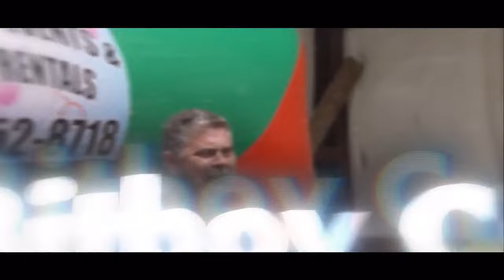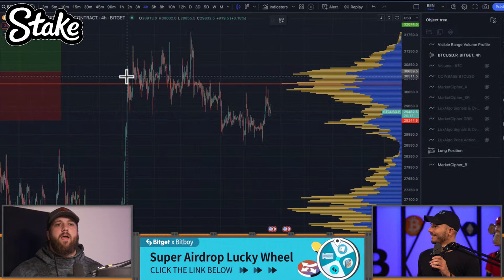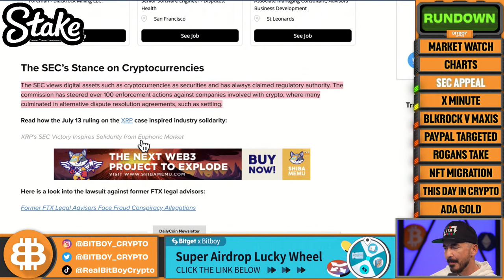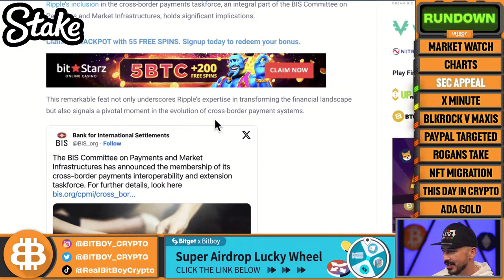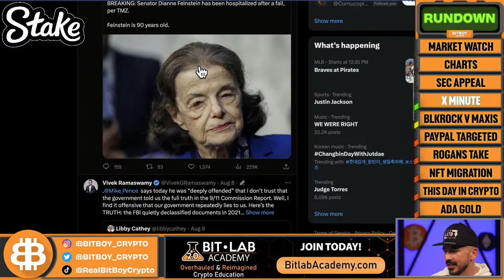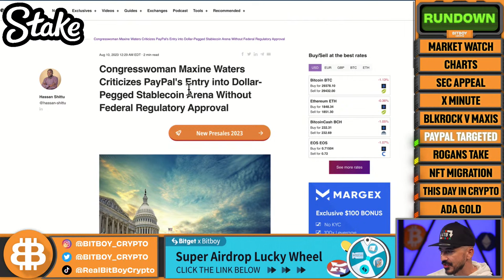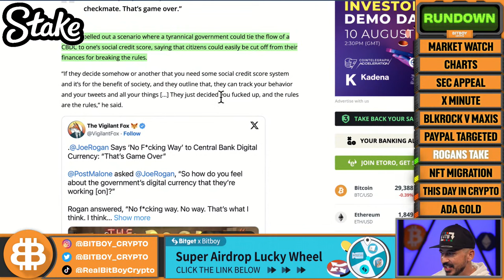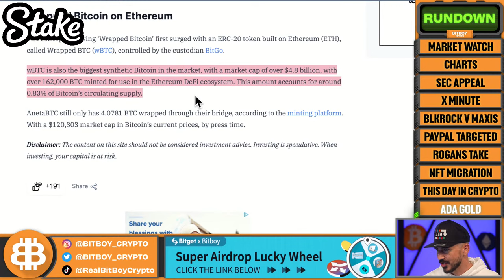XRP Is Undervalued! (Inflation Up To 3.2%)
In today's show, we focus on what's happening in the economy and how it's affecting the crypto market. We also make bold predictions about XRP. In today's show, we discuss the cryptocurrency markets and the latest crypto news. We'll also analyze the price of Bitcoin, Ethereum, and the top altcoins so you can make the best investment and trading decisions.